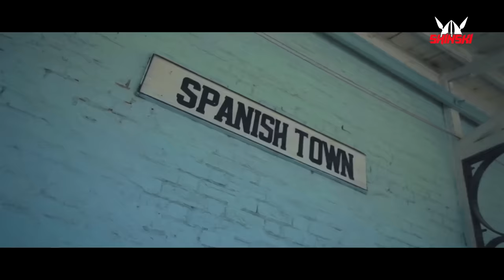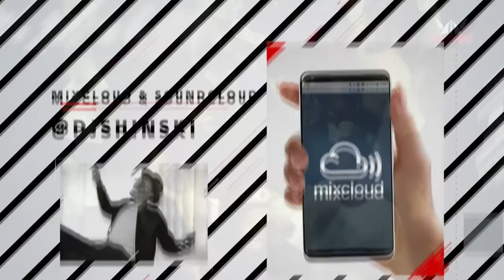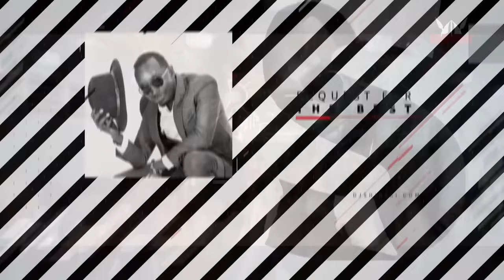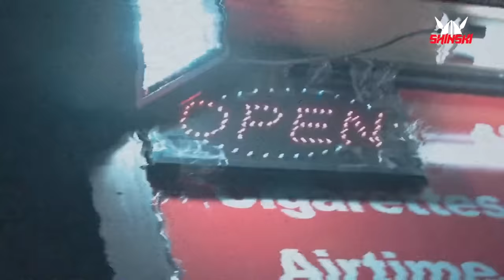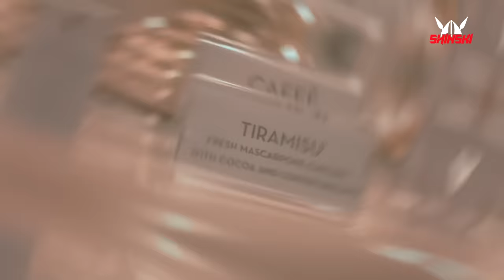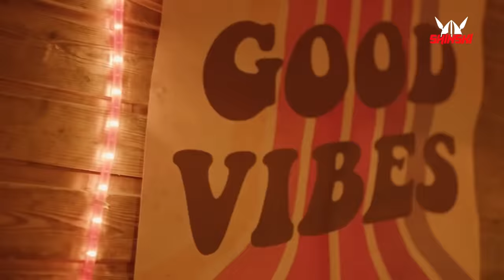Dancehall, Reggaeton, Pop Moombahton, Afrobeat, Soca Mix - Fusion Video Clean Mix Vol 4 - DJ Shinski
Thank you for the support and the tips to this channel
Follow Dj Shinski for more Updates on New Mixes:
***Track List***
1. Missy Elliot - Get Ur Freak On - Mastiksoul & Chuckie Remix
2. Nicki Minaj - Megatron
3. Cutty Ranks - Limb By Limb - Anthem Kingz Megatron Bootleg
4. Mahalia Ft. Burna Boy – Simmer
5. Beyoncé Ft Wizkid - Brown Skin Girl [Dj Shinski Remix]
6. Ed Sheeran & Justin Bieber - I Don't Care
7. Chronixx & Koffee - I Don't Care Remix
8. Chris Brown Ft. Drake - No Guidance (Anthem Kingz Taki Taki Blend)
9. Dj Snake Ft. Selena Gomez, Cardi B, & Ozuna - Taki Taki
10. Bad Bunny Ft. Drake – Mia
11. Daddy Yankee Ft. Snow - Con Calma
12. Ozuna - Baila Baila Baila
13. Koffee - Toast [Dj Shinski Reggaeton Remix]
14. Wiley, Stefflon Don, & Sean Paul Ft. Idris Elba - Boasty
15. Ethic X Konshens - Figa Remix [Dj Shinski Extended]
16. Sailors - Queen B
17. Shenseea Ft. Tyga – Blessed
18. Stylo G & The Fanatix Ft. Nicki Minaj & Vybz Kartel - Touch Down Clean [Dj Shinski Remix]
19. Koffee - Rapture Dj Shinski Remix
20. Anthem Kingz Ft. Fatman Scoop - Hip Hop Party Starter
21. Yg Ft. Tyga - Go Loko
22. O.T. Genasis - Bae
23. Saweetie - My Type
24. Beyoncé - Before I Let Go
25. T.I. - Bring Em Out - Kidd Spin Remix
26. J Balvin, Jeon, & Anitta – Machika
27. Sailors - Wamlambez [Dj Shinski Extended]
28. Kevin Lyttle - Turn Me On - Ziggy Remix
29. Black Eyed Peas - I Gotta Feeling (Kees Sjansen Remix)
30. Wiley Ft. Tory Lanez, Kranium, & Dappy - My One (Intro)
31. Jidenna – Boomerang
32. Davido X Chris Brown - Blow Mind [Dj Shinski Remix]
33. Joeboy - Baby [Dj Shinski Extended]
34. Machel Montano - Toco Loco
35. Kes - Nah Let Go
36. Nessa Preppy - Tingo
37. Machel Montano, Nessa Preppy, Travis World - Issa Snack (Remix)
38. Rema - Dumebi